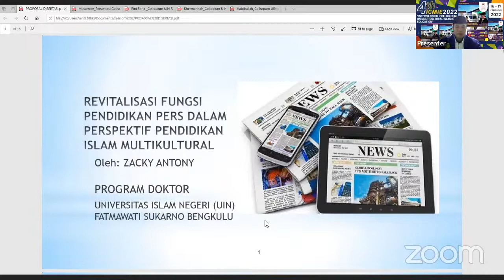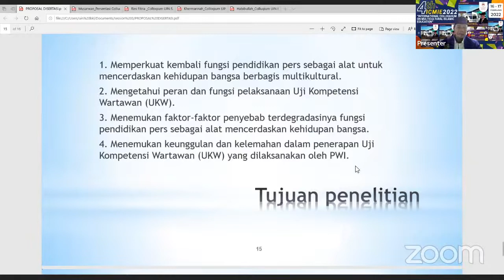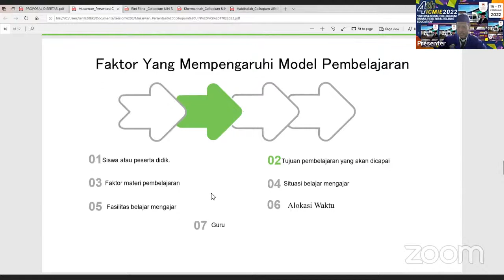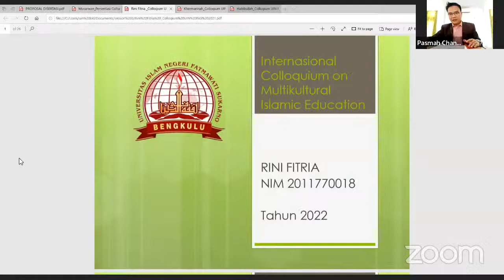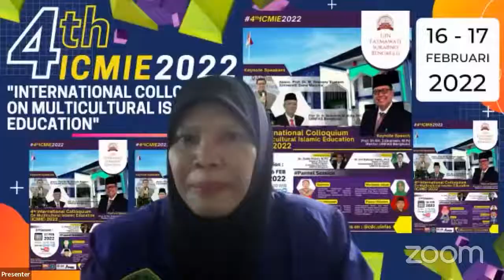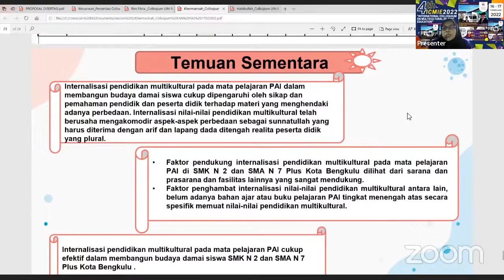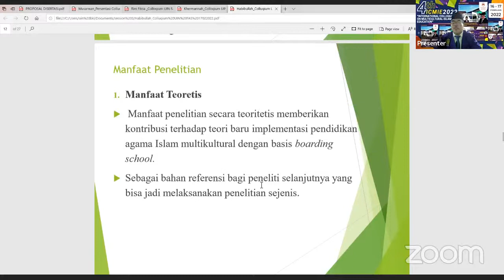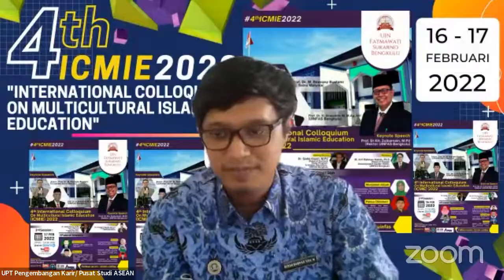ICMIE 2022 (Session 3)